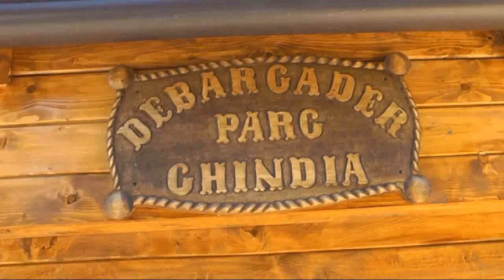CHINDIA PARK TARGOVISTE ROMANIA